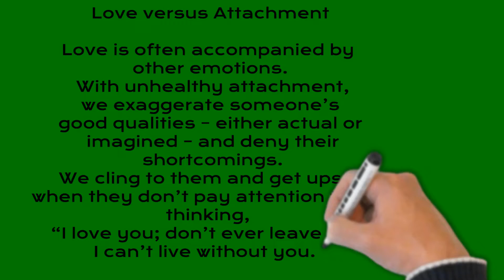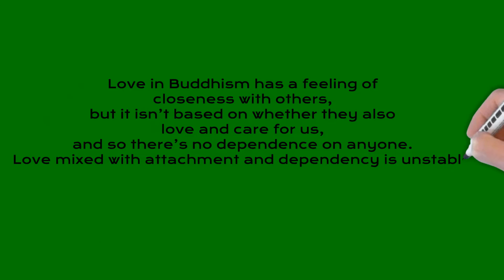What is love exactly?